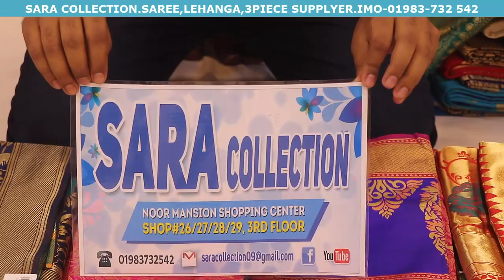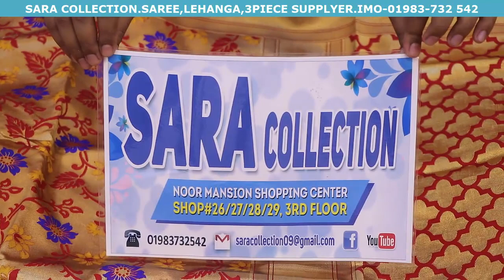কাড়াকাড়ি অফার/১৫ শত টাকায় ইন্ডিয়ান পার্টি শাড়ী/SPECIAL PARTY WEAR SAREE AT LOWEST PRICE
পার্টি শাড়ী